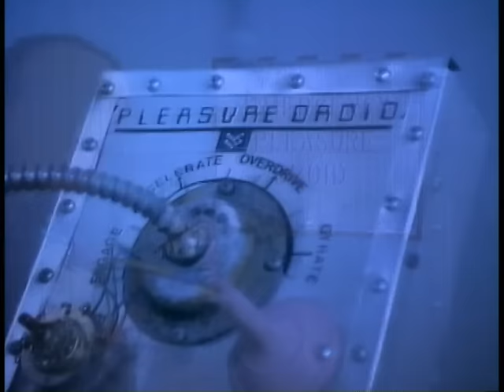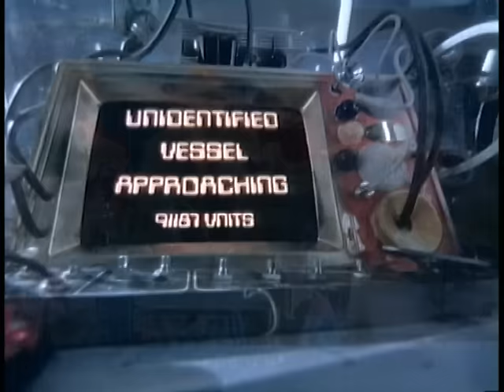The Cars - You Are the Girl (Official Music Video)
You're watching the official music video for The Cars - "You Are the Girl" from the album 'Door To Door' (1987)